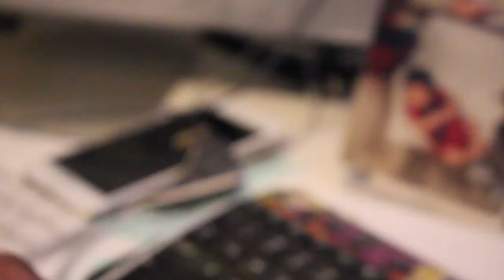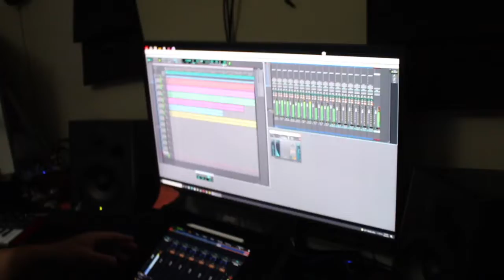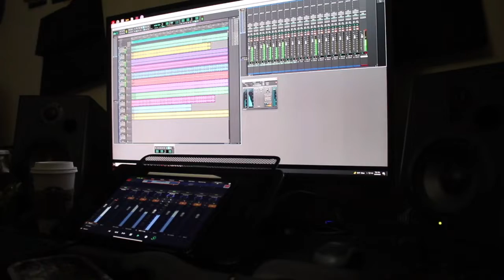RMRS (Studio sessions) vlog 5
In this blog I visit a studio out in the Oregon coast and I chill with my producer in Oakland California don't forget to look them up on Instagram